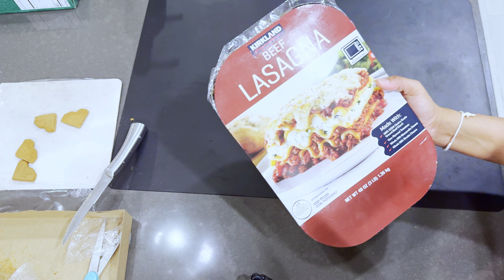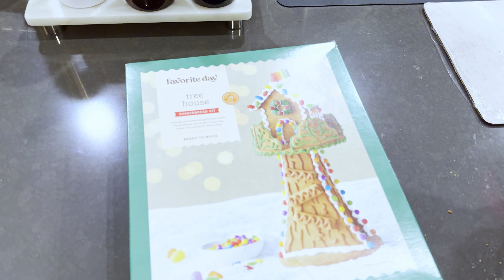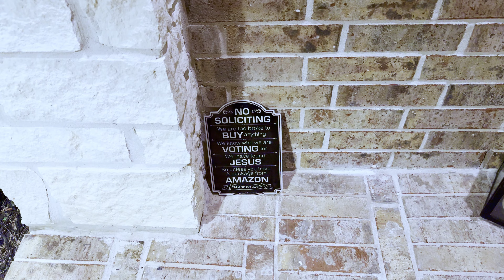නත්තලට ගෙදර සරසමු || Decorate With Me For Christmas 🎄🎅 || Kayla Presents The Ginger Bread House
I hope you'll enjoy this video. Thank you for checking out my channel !!
Also, don't forget to add me on Instagram and FB pages and join the family. See you all soon in my next video !!